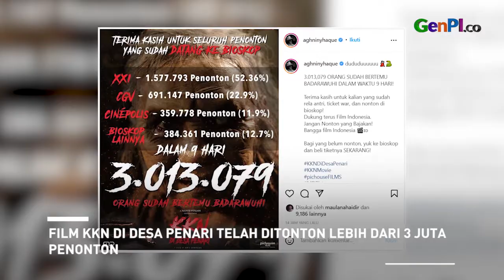Pesona Aulia Sarah, Pemeran Kunci di Film KKN di Desa Penari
Film KKN di Desa Penari mendapat sambutan luar biasa. Sosok Aulia Sarah mencuri perhatian.

JANGAN LUPA INSTAL APLIKASI GENPI.CO :
APPSTORE:

BACA JUGA: Muncul di Doctor Strange 2, Charlize Theron Kenalkan Karakternya